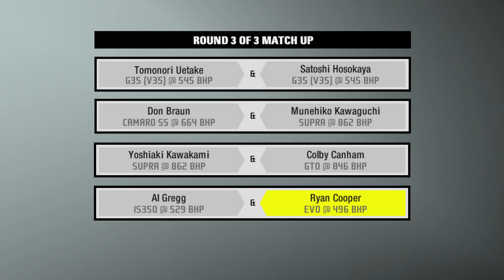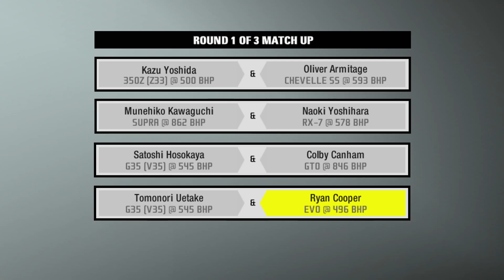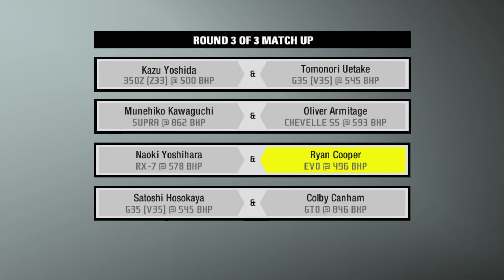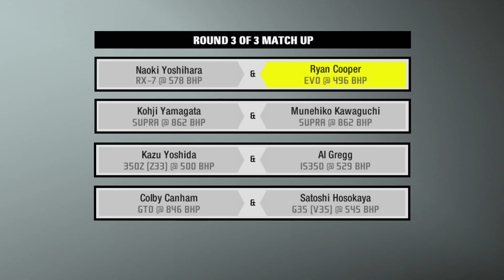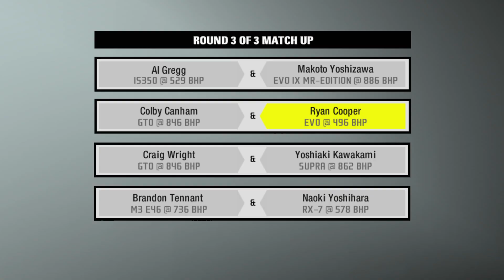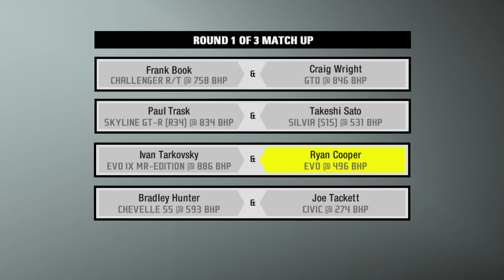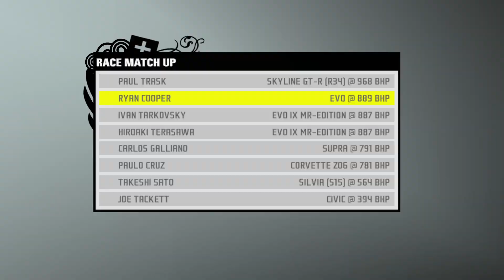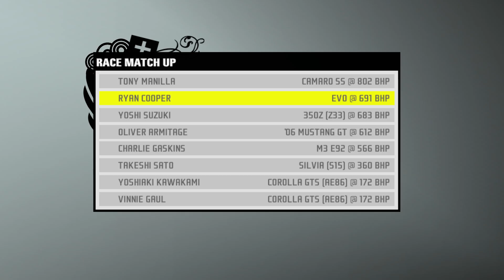WATANABE REVENGES in Need for Speed: ProStreet (playing in a wrong way) [Part 09]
This is Need for Speed: ProStreet

Ry Watanabe checks in in a hunt for his old self to be, again, the showdownking

I'm ENHANCING my gameplay by using

NFSPS GenericFix, by  ThirteenAG.
NFS-VltEd, by nfsu360;
RyoEVOX Script, by KylaAngelineKZYeng;
Trainer, by CH;
"Ryo Watanabe Save", by waleedpecian
Make all (189) cars avaliable to buy at car lot, by Saam007;
Save Ryo Watanabe start, after mandatory races, by GaloGaloso

Saam007 also made chances on codes, by using the save, you must type these ones:
SAAM-CE - open 5 cars - collectors edition (same as COLLECTORSED& v1.0)
SAAM-BP1 - open 7 cars - booster pack 1
SAAM-BP2 - open 7 cars - booster pack 2
SAAM-UNL - same as UNLOCKALLTHINGS v1.0

My Hardware:
Monitor: AOC G2260VWQ6
Motherboard: Asus B350M-A Prime
CPU: AMD Ryzen 5 2600 2nd Generation
Memory Modules: 32GB Ballistix (16 GB Dual Channel) @2400MHz DDR4
Storage: Netac 1TB M.2 nVMe
Video: nVidia GTX 1050TI
Power Supply: Corsair VS400
Game Controller: GameSir T4 Pro

Do this:
Turn bell on for notifications;
Evalute this video by thumbs up or down;
Do a comment.